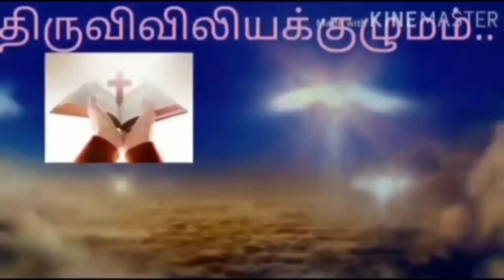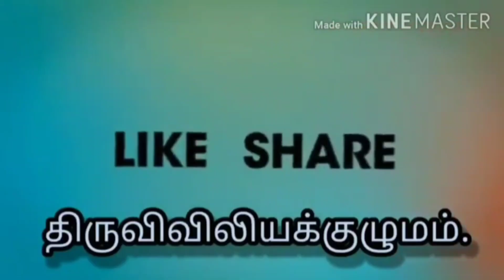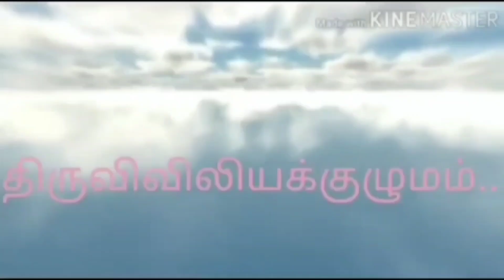திருவருகைக்காலம் - முதல் வாரம் - திங்கள் கிழமை -இறைவார்த்தைகள்! மறையுறை ! திருவிவிலியக்குழுமம்!...